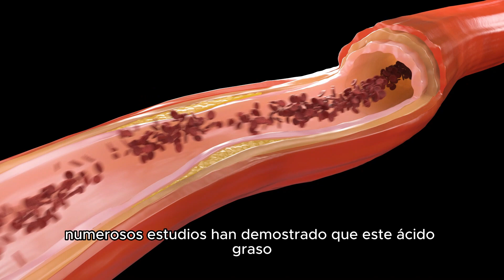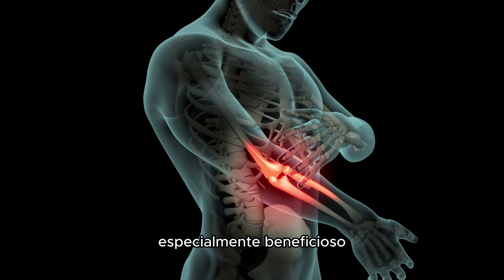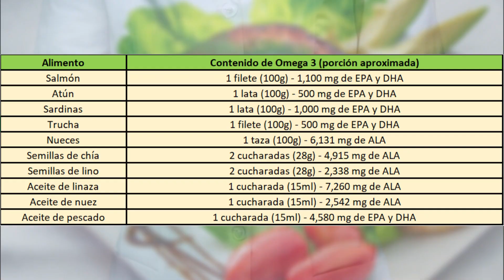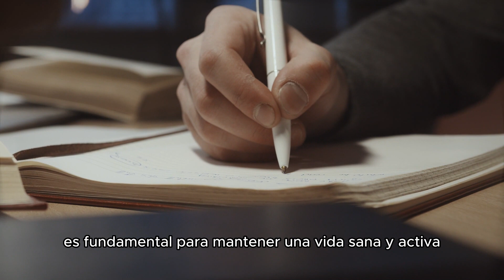OMEGA 3 y la INFLAMACION: Cómo este Nutriente puede ayudarte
En este video, descubriremos el fascinante mundo del Omega 3, un nutriente esencial que juega un papel crucial en nuestro organismo y que puede tener un impacto positivo en nuestra salud cardiovascular, cerebral y emocional.

El Omega 3 es un tipo de ácido graso esencial con numerosos beneficios para nuestra salud. Uno de sus efectos más reconocidos es su capacidad para reducir los niveles de colesterol y triglicéridos en la sangre, lo que disminuye el riesgo de enfermedades cardíacas. Además, este nutriente es un aliado para nuestro cerebro y estado de ánimo, ya que el DHA, uno de sus componentes, mejora la función cerebral y la memoria. También se ha relacionado el consumo adecuado de Omega 3 con una reducción del riesgo de depresión y ansiedad.

Otro beneficio asombroso del Omega 3 es su poder antiinflamatorio natural, lo que puede ser especialmente beneficioso para personas con enfermedades inflamatorias como la artritis. Además, ayuda a regular la presión arterial y prevenir la formación de coágulos sanguíneos, lo que favorece nuestra salud cardiovascular.

El Omega 3 viene en tres formas principales: EPA, DHA y ALA. Los ácidos EPA y DHA se encuentran principalmente en pescados grasos como el salmón, el atún y las sardinas, mientras que el ALA se encuentra en fuentes vegetales como las nueces, las semillas de chía y el aceite de linaza. Aunque el ALA no brinda los mismos beneficios directos que el EPA y el DHA, nuestro cuerpo puede convertirlo parcialmente en estas formas más activas.

Es importante incorporar Omega 3 en nuestra dieta diaria, ya sea a través de alimentos ricos en este nutriente o mediante suplementos. Sin embargo, siempre es preferible obtenerlo de fuentes naturales cuando sea posible. Algunos alimentos ricos en Omega 3 incluyen el salmón, las nueces, las semillas de chía y el aceite de linaza. La clave está en la variedad y en elegir opciones saludables.

En cuanto a las dosis recomendadas de Omega 3, estas varían según la edad y las necesidades individuales. Se sugiere que los adultos consuman al menos 250 a 500 miligramos de EPA y DHA combinados al día. Si consideras tomar suplementos, es importante consultar a un profesional de la salud para obtener la dosis adecuada.

Además, es esencial prestar atención a la calidad de los alimentos que contienen Omega 3 y optar por formas de cocción saludables, como asar o hornear, en lugar de opciones fritas o procesadas que pueden contener grasas poco saludables.

El Omega 3 es solo una parte de una dieta saludable, por lo que es fundamental combinarlo con actividad física regular para mantener una vida sana y activa. Llevar un registro de las fuentes de Omega 3 que incorporamos en nuestra dieta puede ser una forma práctica de asegurarnos de consumir suficiente cantidad.

🔰Omega 3
🔰Omega 3 beneficios
🔰Omega 3 para que sirve
🔰OMEGA 3 como tomarlo
🔰omega 3 fish oil
🔰OMEGA 3 ¿Para qué sirve? - LA GUIA COMPLETA
🔰11 Grandes Beneficios del OMEGA 3
🔰¿Qué Sucede si no Consumimos Omega 3?
🔰OMEGA 3 y ACEITE DE PESCADO: QUE LE PASA A TU CUERPO CUANDO LO CONSUMES
🔰Omega 3 y DEPRESIÓN
🔰epa dha
🔰omega 3 1000mg
🔰omega 3 6 9
🔰super epa
🔰omega extra